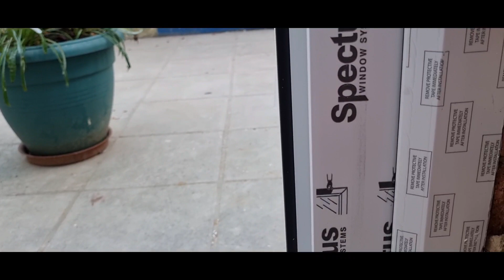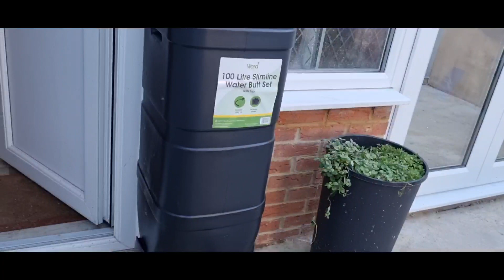Our new Conservatory in the UK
Our conservatory made by Shorefields glass & Windows

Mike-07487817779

Shorefields windows & conservatories
Purbrook